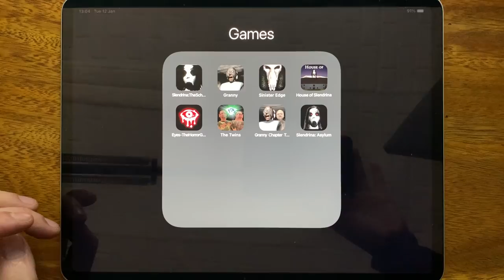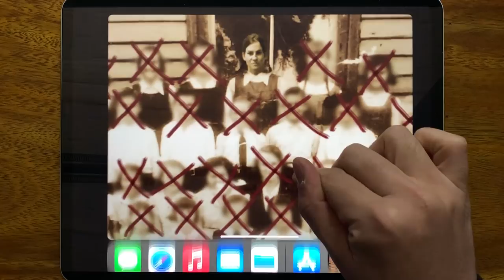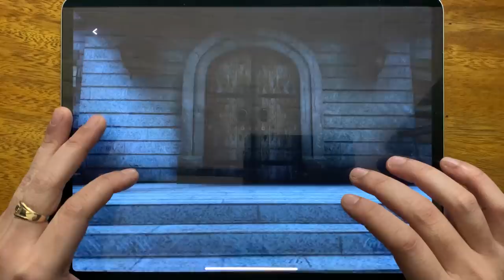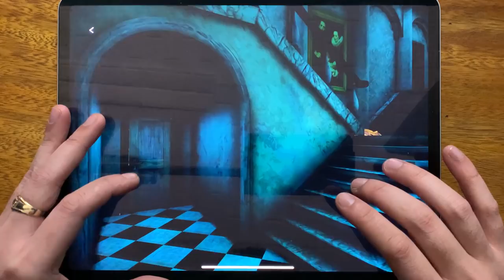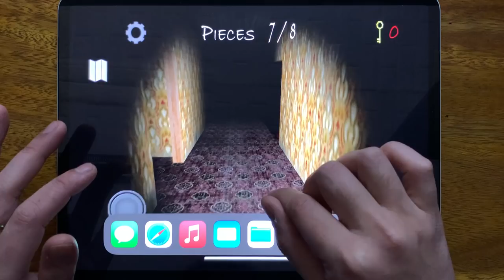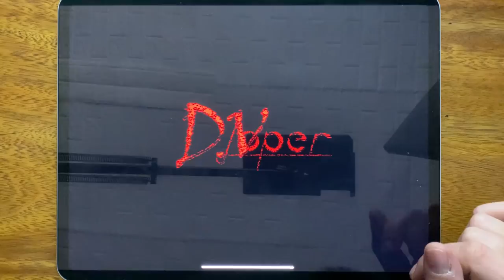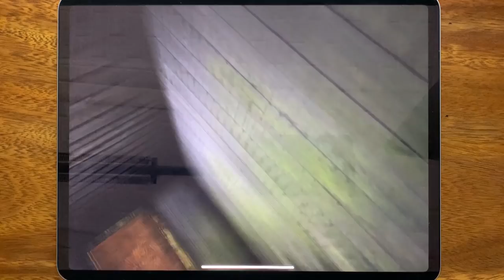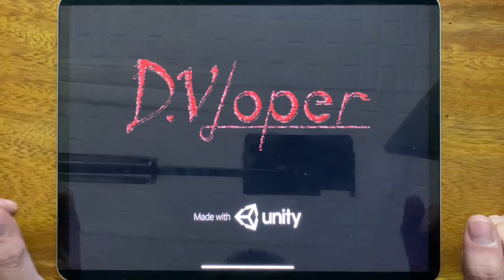Slendrina The School, Granny, Sinister Edge, House of Slendrina, Eyes The Horror Game, The Twins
Slendrina The School, Granny, Sinister Edge, House of Slendrina, Eyes The Horror Game, The Twins, Granny Chapter Two, Slendrina: Asylum